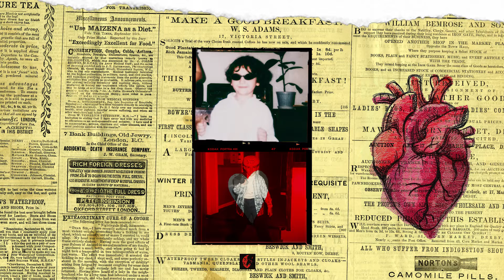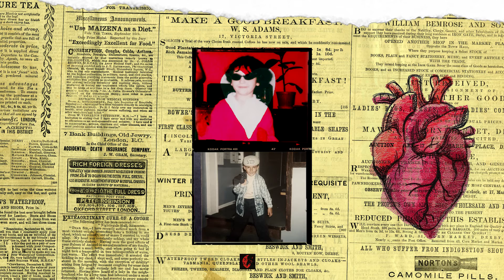WHOZOOM FEAT. P GARRIANO - INIMA/ARMELE 💙 (VISUAL)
Written & Performed by Whozoom / P. Garriano.
Visual by @Asill Edris  for @MARSH CREW
Mixed & Mastered by Whozoom / P Garriano.
Lansat din dormitor @ 09/10/2020
Produced by HYPRWRLD